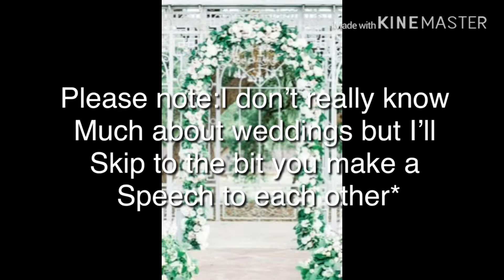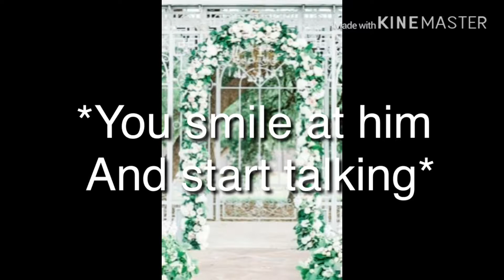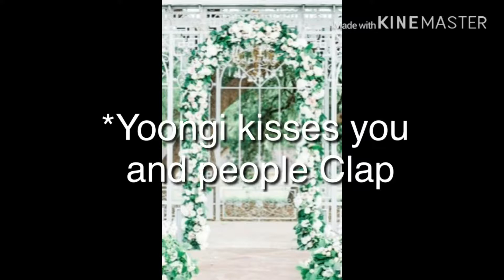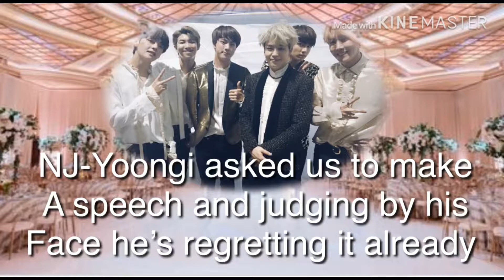BTS Ff Suga Imagine ep6 ||Finale